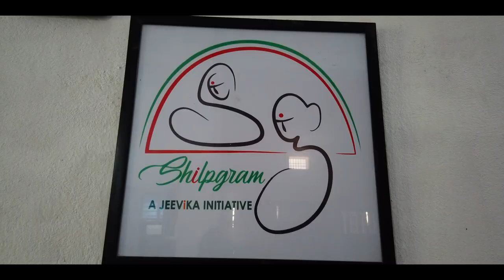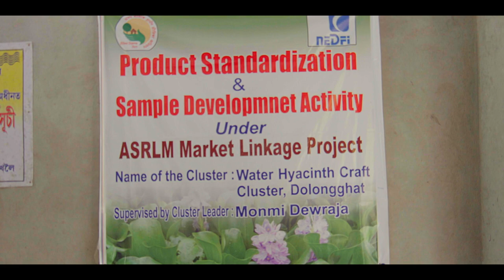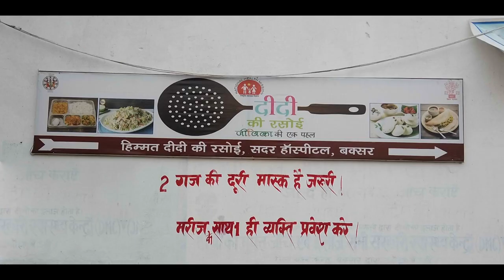Livelihood Planning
DAYNRLM has supported so many rural women in running gainful and sustainable livelihood activities. This film features diverse women_led_enterprises being run successfully in different parts of the country including; Assam, Bihar, Jharkhand and Kerala